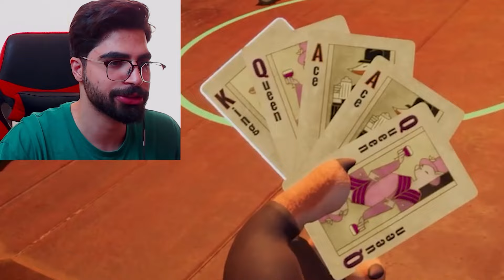هرکی دروغ بگه باید به خودش شلیک کنه 💀😰 LIARs BAR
جدیدترین بازی حال حاضر
چنل بچه ها : @Scorpro @CoolGamer98 @Hypextro
دوست دارید پارت بعدیش و بذارم ؟
مرسی که لایک میکنید ❤️